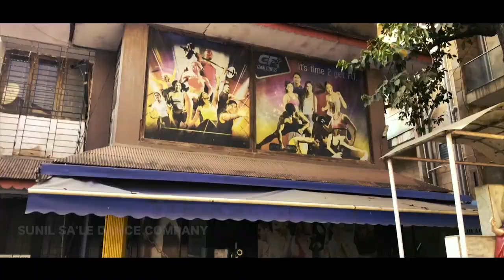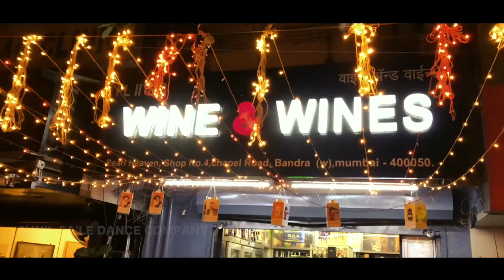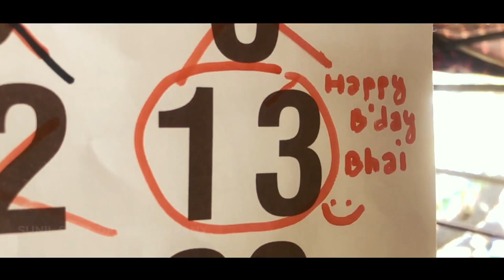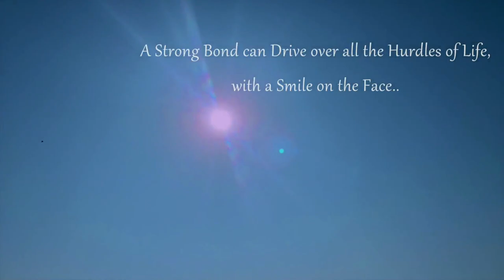BONDING... a story beyond dance/Short Film/SSDC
A SHORT FLIM BY SUNIL SA'LE DANCE COMPANY
film based on their own brotherhood is portrayed by two real life brothers